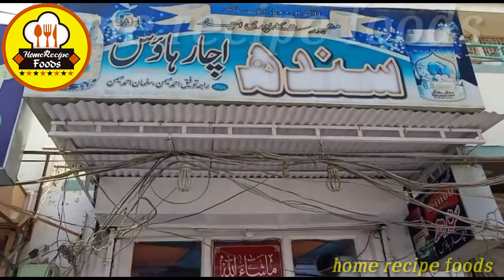Achar gosht recipe | Achar gosht easy recipe achari gosht cooking with home recipe foods Urdu Hindi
today we have made Achar gosht which is a
very easy and simple and delicious recipe
don't forget to give a thumbs

I m Zaheer Abbas Memon
Keep Supporting Us
kitcheby(home recipe foods)